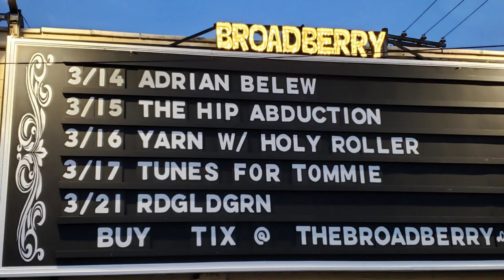Adrian Belew Our Minds and Julie Slick Was Sick in Richmond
If there's one thing you could say about singer, songwriter, producer, musician Adrian Belew - he has played with some of the most innovative, groundbreaking artists of our time. He was discovered by Frank Zappa, who just happened to catch his cover band, “Sweetheart”, playing at a Nashville pub in 1977. Frank auditioned Belew who joined him for a tour and contributed to Zappa’s 1979 album “Sheik Yerbouti”, including a lead vocal on “City Of Tiny Lites”. For Belew, working with Frank was a “crash course” in music theory, especially since he didn’t read music, a rarity in Zappa’s universe.

While on tour with Zappa in Europe, producer Brian Eno, who was working with David Bowie at the time, saw Zappa’s gig in Germany and phoned Bowie suggesting he give Belew a look. At a show in Berlin, Belew noticed Bowie and Iggy Pop backstage enjoying the show. He introduced himself and was offered a job by Bowie, which he accepted once his commitments were over with Zappa. Belew joined Bowie for his upcoming “Heroes” tour and played on his  '79 “Lodger” album. They became close friends and reunited for Bowie's 1990 "Sound+Vision" tour, in which Belew served as musical director.

Belew also played with the Talking Heads, who happened to catch him playing live with Bowie at Madison Square Garden. He not only toured with the Talking Heads but played on their classic album from 1980 “Remain In Light”. During downtime for that band, Belew also wrote and performed with the Tom Tom Club, helping co-write their biggest hit “Genius of Love”.

However, by mid-1981, Belew was just getting started. He then joins Robert Fripp’s latest incarnation of King Crimson, who had been inactive since 1974. The newly revamped lineup had a totally fresh sound, yet maintained their groundbreaking, progressive rock style. For the first time in Crimson the lead singer wrote all the lyrics and Fripp was working alongside a second lead guitar player. Together they produced some of the most memorable guitar sounds, songs and passages in Crimson history. As a matter of fact, at 28 years, Belew is the longest tenured member of King Crimson aside from founder, Robert Fripp.

Adrian also went on to work with Nine Inch Nails, Paul Simon, developed the music app “Flux” and recently joined the supergroup “Gizmodrome” featuring Stewart Copeland (The Police) and Mark King (Level 42).

Alongside this impressive career, Belew has managed to squeeze out 16 solo albums and recently put together a "power trio" with a pair of young talents he picked up from Paul Green’s “School of Rock”. Paul knew Adrian was looking to form a trio and asked if he’d play with a couple of his top students, Eric and his sister Julie Slick. Aside from making Adrian feel like a kid again, the trio got along perfectly and joined Adrian for an album “e” along with many tours. While Eric is no longer with the band, Julie remains along with newcomers Jordan Perlson and Saul Zonana, who also opens for Belew on this tour.

I caught Belew and his band at The Broadberry In Richmond, VA on Thursday, March 14, 2019 and my mind was blown in many ways. First, there’s a reason why Belew gained the attention of innovators like Bowie and Zappa, it’s because Belew has his own, unique style and sound, especially the way he uses his “twang bar” and various other guitar effects. Maybe this is why he’s earned the title “Twang Bar King”. However, his “secret weapon” is bassist Julie Slick who is unquestionably, one of the best bass players out there. At one point during the show, my friend turned to me and said “this bassist is SICK.” No, she didn’t have a cold but was actually “on fire” the entire night with very impressive bass runs up and down the neck. Between Belew and Slick, there was much to see and plenty of hear with Belew pulling out key songs from his deep musical history. He performed songs across his many solo albums, stuff from his days with Zappa, a number of King Crimson songs in addition to music from his new album “Pop Sided”, which was only available to purchase at the venue.

SETLIST:

Matte Kudasai (King Crimson song)
Big Blue Sun
Ampersand
Happy With What You Have to Be Happy With (King Crimson song)
Young Lions
Beat Box Guitar
Everybody's Sitting
Incompetence Indifference
Back in the Day
Fish Head
b

Set 2:
What Do You Know? (Part 1)
Of Bow and Drum
Big Electric Cat
b3
Men in Helicopters
What Do You Know? (Part 2)
Wait to Worry
Superboy (The Bears song)
You Never Know
City of Tiny Lites (Frank Zappa cover)
Three of a Perfect Pair (King Crimson song)
Frame by Frame (King Crimson song)
Sleepless (King Crimson song)
Neal and Jack and Me (King Crimson song)
e

Encore:
Thela Hun Ginjeet (King Crimson song)

What do you think of Belew and his impressive career?

Thanks,
Ant
Rushtrader.com